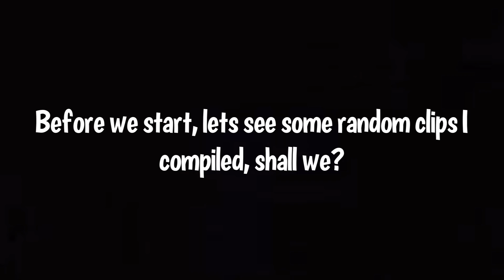ZEUS LINE HACKS? Dancing Line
The Zeus skin is absolutely wack in this level

I spent quite some time doing those meme edits in the beginning

If I build up enough of an audience for these types of videos, I'll start doing Rolling Sky too!